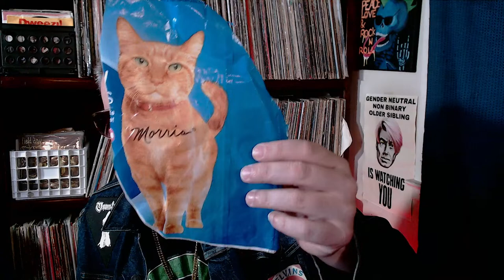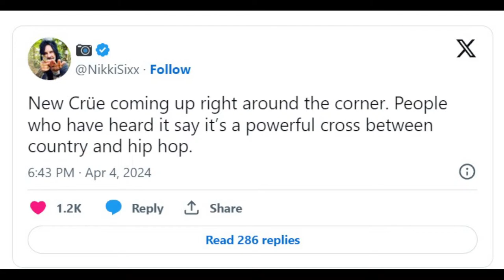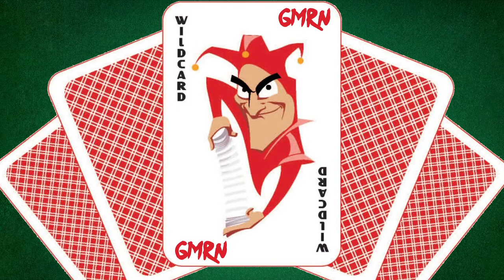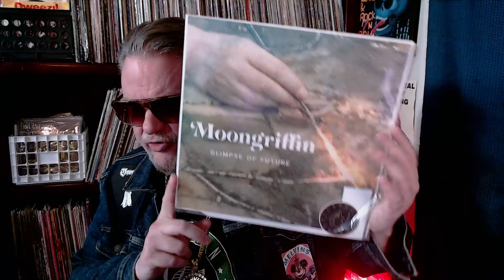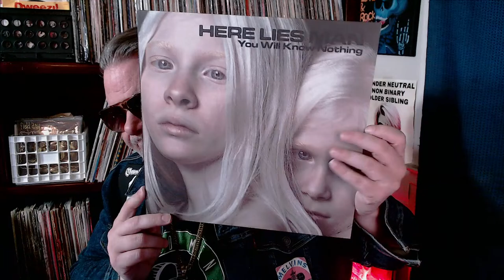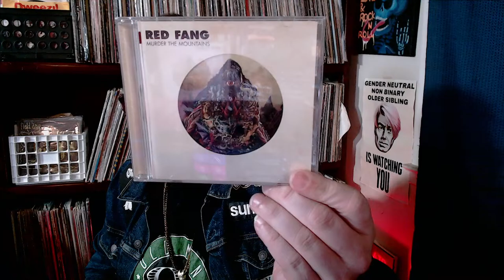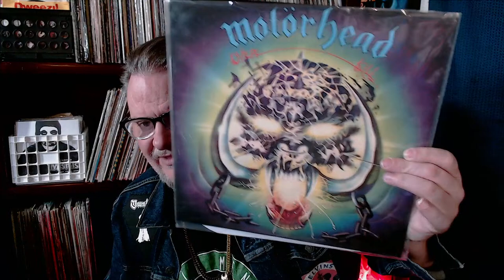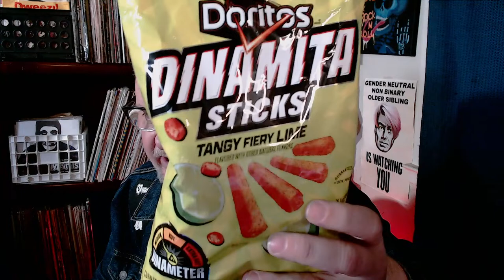Grown Man Record Night #546